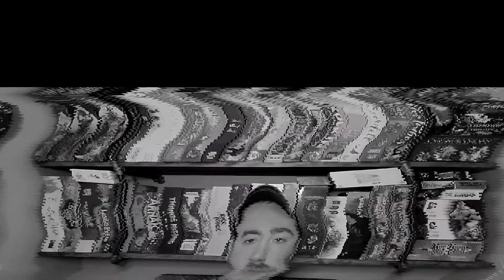Most Anticipated Games of 2022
These are the games I'm looking forward to learning more about in 2022.